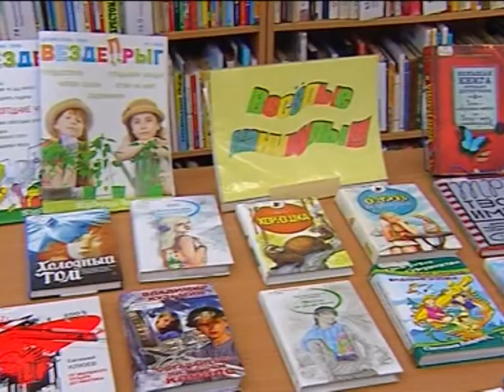Сюжет Детская библиотека